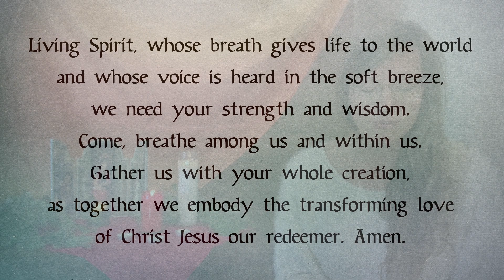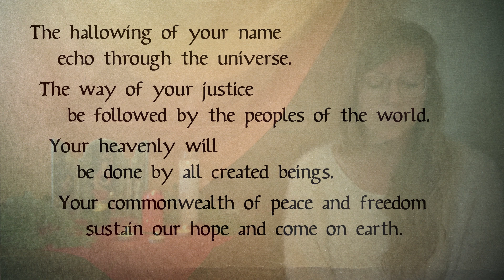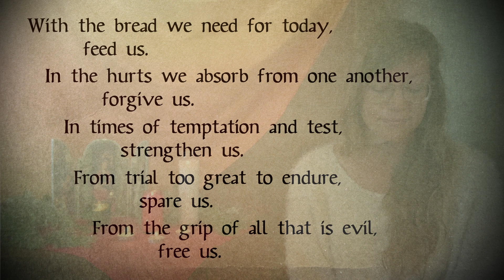Contemplative Service for the Third Sunday of Advent 12.13.20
A contemplative service with music in the style-of-Taize for the Third Sunday of Advent. Carrie Grace Littauer, prayer leader, with music by Kester Limner and Andy Myers.

Permission to podcast/stream the music in this service obtained from One License with license A-710-756 with additional notes below.

"O Come, O Come, Emmanuel" is a metrical paraphrase of the plainchant "O Antiphons" that come from the antiphons before the Magnificat during evening prayer on December 17-24).  The translation is from John Mason Neale, 1861.  Public domain.

"Magnificat"- translated as "my soul magnifies the Lord..." -- The song of Mary, from the Gospel of Luke.